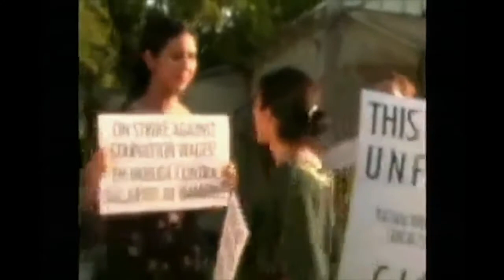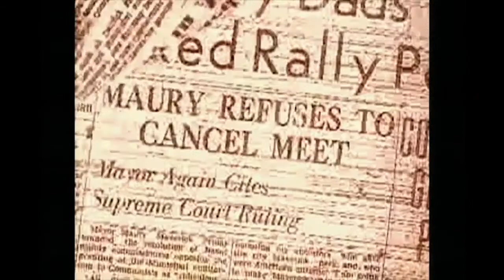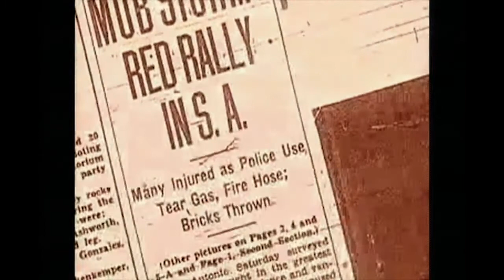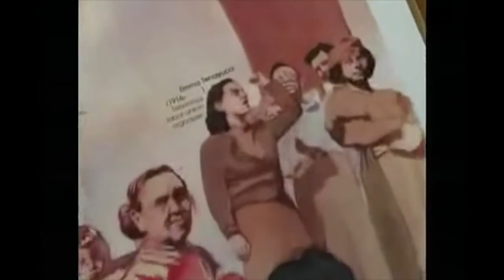Luisa Moreno and Emma Tenayuca